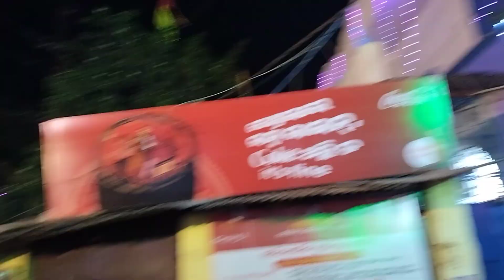ଚାନ୍ଦିନୀଚୌକ ଚାନ୍ଦିମେଢ || Cuttack Durga Puja 2024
CuttackDurgapuja 2024